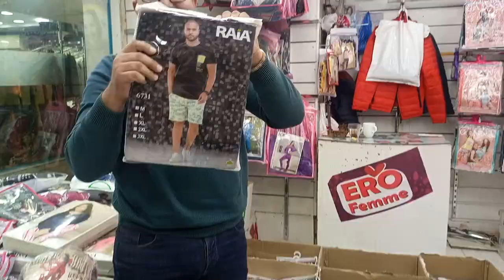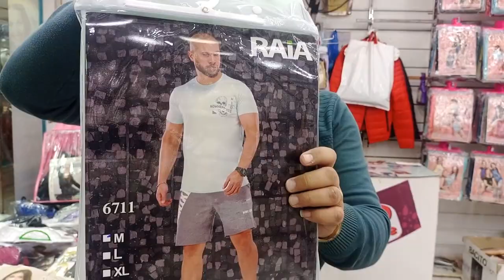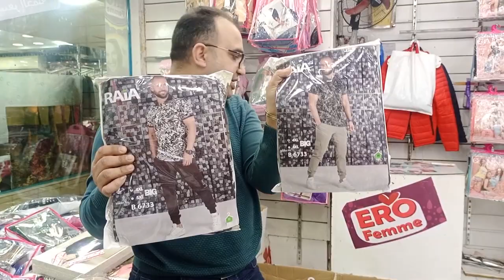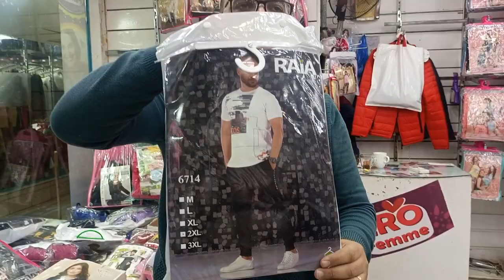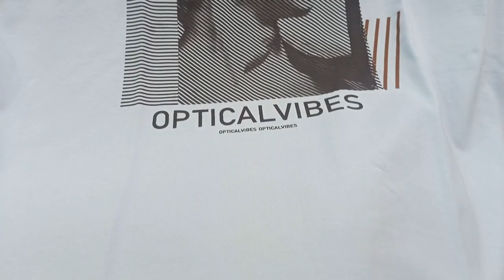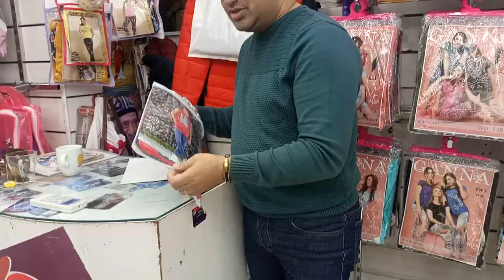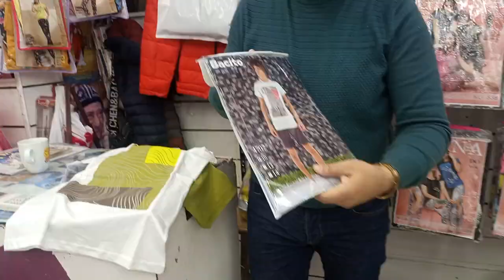حصري لبس صيف وعيد2022رجالي🥳 مقاسات خاصه جمله وقطاعي وشحن لاي مكان 🎯